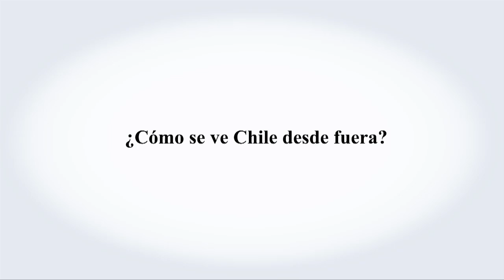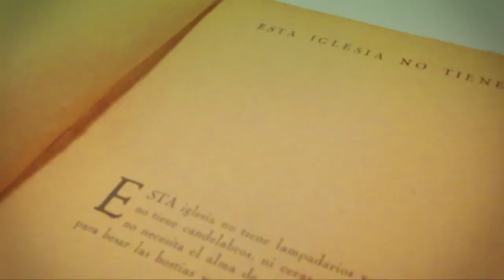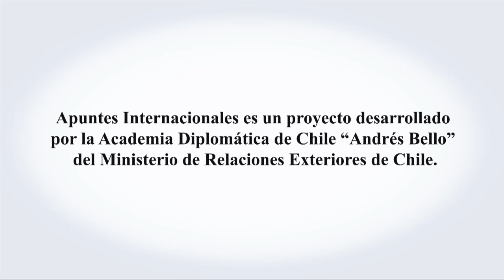Imagen de Chile: visión del mundo de la cultura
Blanca Lewin y Santiago Cabrera, actores chilenos y ambos Premio Altazor 2011 se refieren "Imagen de Chile: visión del mundo de la cultura".